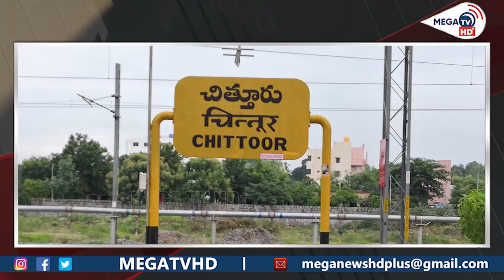Case Against TDP MP Galla Jayadev on land grab charges in Chittoor Distric | MEGA TV HD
References :

A case has been registered against Telugudesam MP Galla Jayadev for land grabbing. Chittoor district Tavanampally police have filed a case with the court direction. However, a farmer named Gopikrishna had approached the court alleging that his land was occupied in the constructions undertaken by the Rajanna Trust in Diguvamagham village. Police have registered a case against MP Galla Jayadev Sanha, former minister Galla Arunakumari and 12 others after the court directed them to register a case after the trial. Galla is the hometown of Diguvamagham. This geopolitics has been going on since 2016.

According to the police, Galla Ramachandran was also named in the land grab case. A total of 14 people have been booked by the police under various sections. It is learned that the Rajanna Trust, set up in the name of the late Rajagopal Naidu, father of Aiyara Galla Arunakumari, built buildings for education societies in the village of Diguvamagham. Gopikrishna, a farmer from the same village, had lodged a complaint with the police alleging that he had occupied his farm near the buildings and built a large-scale barricade. Trying for his land in various forms since 2015 has not yielded any results. Gopikrishna went to court two months ago in a dilemma.